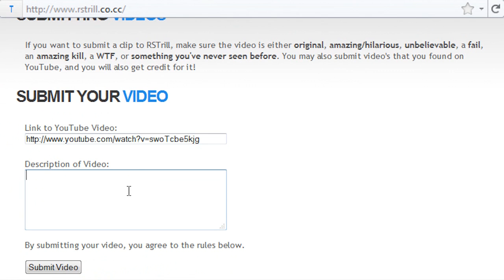Godsword Special Fail - RSLOL #4